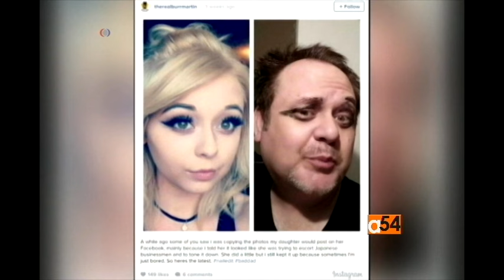Dad Combats Daughter's Selfie Addiction with Spoof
A dad in Washington didn't like his 19-year-old daughter's constant selfies, so he decided to spoof them with his own posts online.